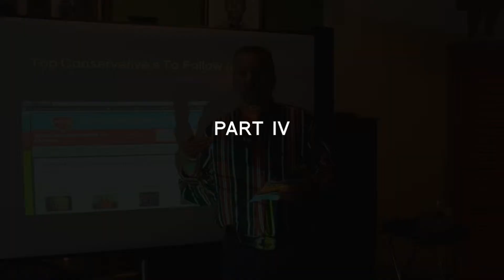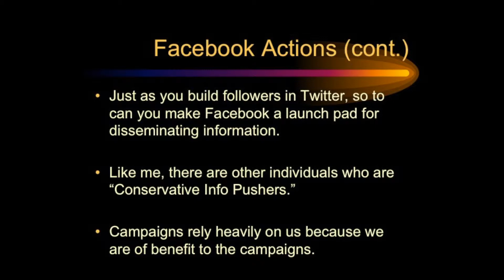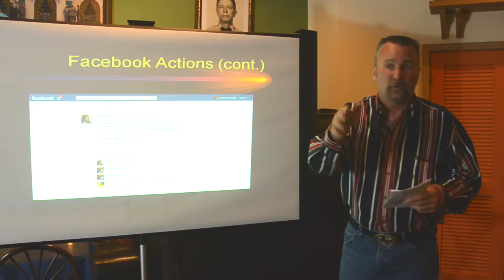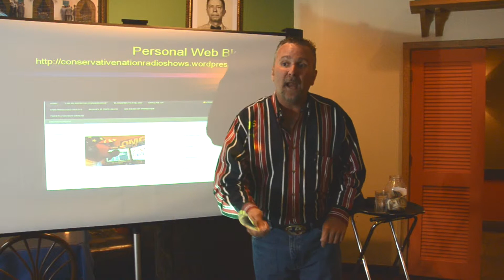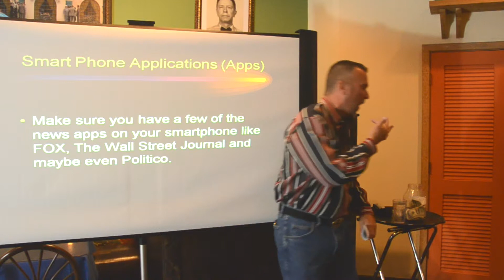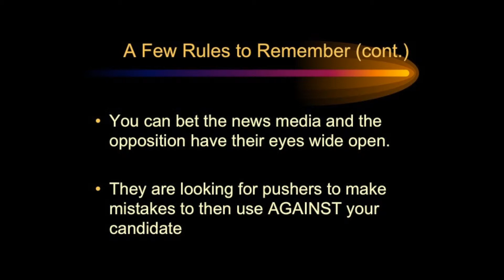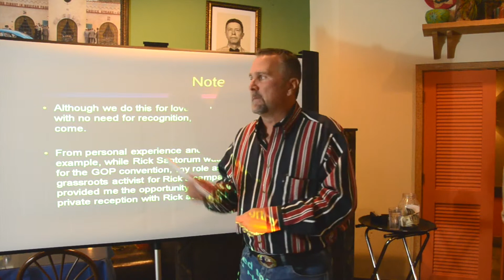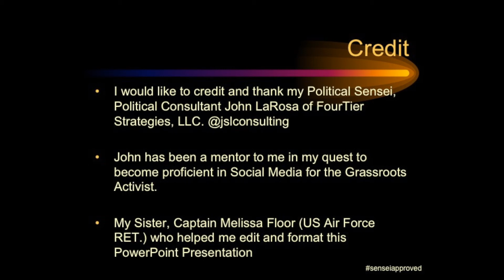White Rock Tea Party Twitter & Social Media Presentation Part 4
Michael B. Smith of Conservative Nation Radio Shows and host of "Soldiers of Patriotism" (Sundays, 3-5 p.m.)  discusses how to build your grassroots networks, why your words have power, and how conservatives are winning the social media war (July 9, 2012).